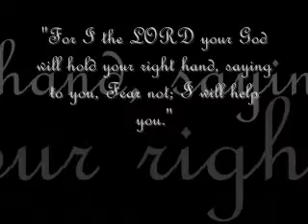UJCF dance ministry He wants it all by forever Jones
This song by Forever Jones "He wants it all" ,has really  ministered to my heart and I hope it  ministers to your as well.Comments are always welcomed.(^_^)